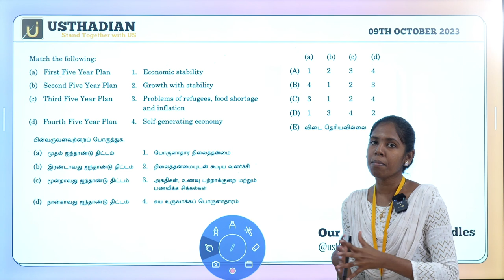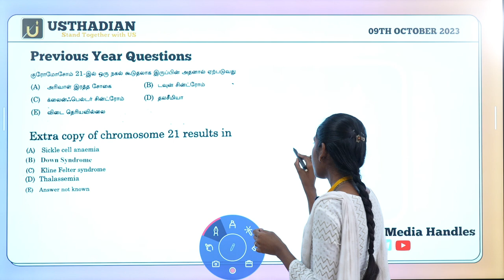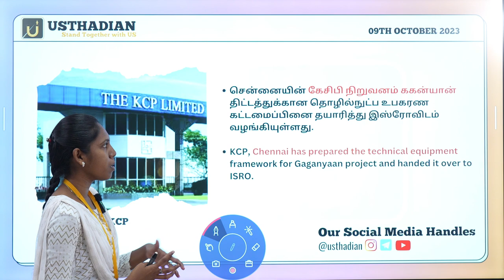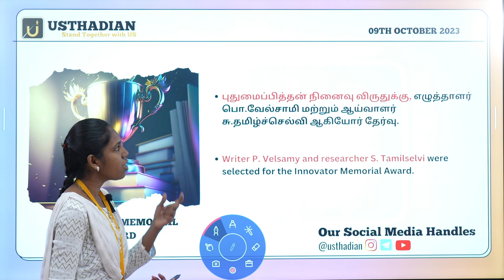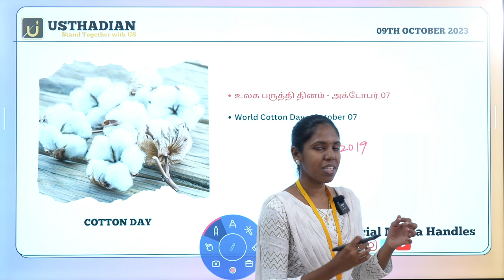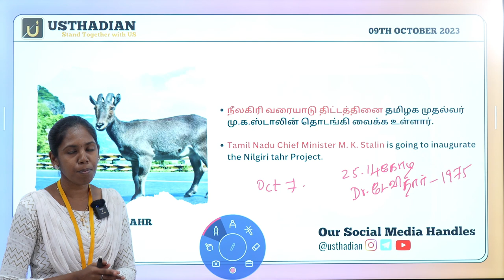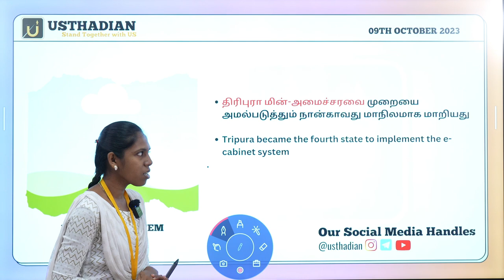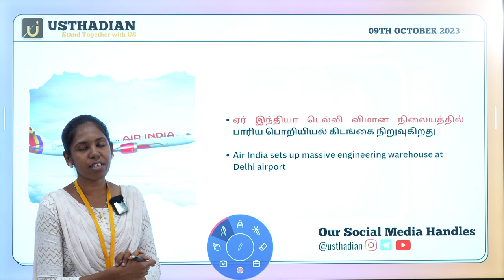October 09 2023 - Daily Top 10 Current Affairs for TNPSC, Bank & SSC Exams | Usthadian CA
Daily Current Affairs Tnpsc  October 09  2023 | TNPSC BANK TET RRB | Usthadian Academy [ 100% Useful ]🥇
Stay updated with the latest current affairs of October 09 2023 with our comprehensive rundown of the most important events. Whether you Are preparing for TNPSC, UPSC, Banking, SSC, or TET And More exams, this video has got you covered. Our team of experts has carefully curated the most relevant
and up-to-date information to help you ace your exams and stay ahead of the competition. DONT miss this opportunity to boost your knowledge and increase your chances of success. Watch now!

October 09 2023 இன் சமீபத்திய நடப்பு நிகழ்வுகள் பற்றிய எங்கள் விரிவான
தீர்வறிக்கையுடன் புதுப்பித்த நிலையில் இருங்கள்.உங்கள் தேர்வில் வெற்றி பெறவும்,
போட்டியில் முன்னேறவும் உதவும் மிகவும் பொருத்தமான மற்றும் புதுப்பித்த தகவலை
நிபுணர்கள் கவனமாகத் தொகுத்துள்ளனர். உங்கள் அறிவை அதிகரிக்கவும் வெற்றிக்கான
வாய்ப்புகளை அதிகரிக்கவும் இந்த வாய்ப்பைத் தவறவிடாதீர்கள். இப்போதே பாருங்கள்!
Usthadian Academy is a premier educational institution that is dedicated to providing top-notch training and preparation for various competitive exams, including TNPSC, UPSC, Banking, TET, and SSC. With a team of experienced and knowledgeable trainers, Usthadian Academy has established a strong reputation for delivering effective and high-quality education to students across the country.

The academy offers an extensive range of programs and courses designed to help students achieve their career goals. The curriculum is designed to be comprehensive and up-to-date, and is constantly updated to keep pace with changes in the syllabus and exam patterns. The classroom sessions are
engaging and interactive, providing students with a dynamic learning experience.

For TNPSC and UPSC exams, Usthadian Academy provides a thorough and in-depth approach to Preparation. The trainers cover all the important topics, including Indian politics, economics, geography, history, and current affairs. Additionally, the academy provides a range of online resources, including mock tests, practice exams, and study materials, to help students supplementtheir classroom learning and improve their chances of success.

For Banking, TET, and SSC exams, Usthadian Academy offers specialized courses that are designed to help students master the key concepts and skills required to succeed in their dream job and exam.

Removal. Will Response Immediately.

use is a use permitted by Copyright statute that might otherwise be infringing. Non-profit, educational or personal use tips the balance in favour of fair us.

October 09 2023 tnpsc ca